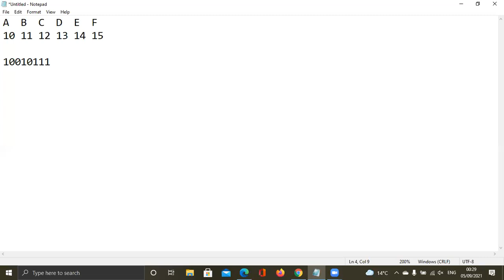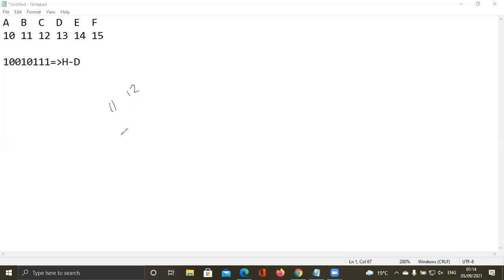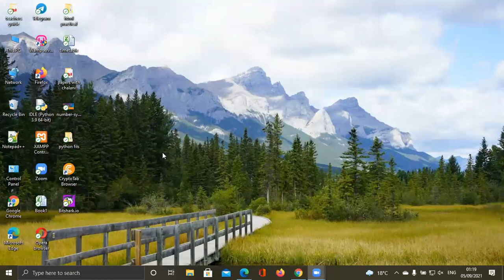NUMBER SYSTEMS 02 l numbers converting easy way l In sinhala for A/L